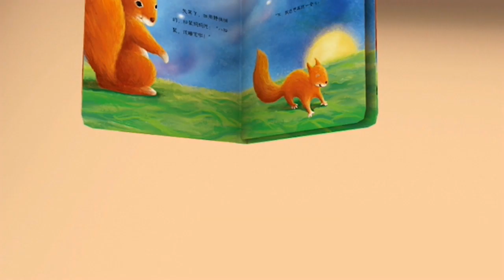【玩具回家啦】幼儿早教认知 | 好习惯从生活小事中积累| 竹兜早教动画 快乐岛（2-5岁）